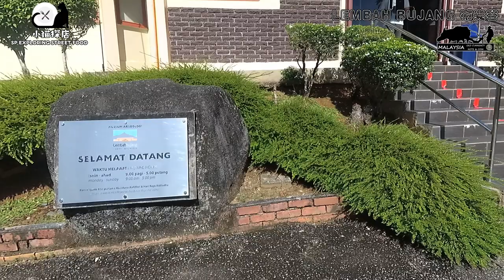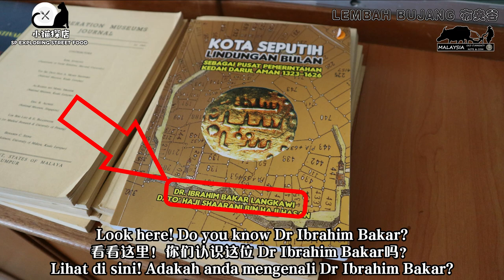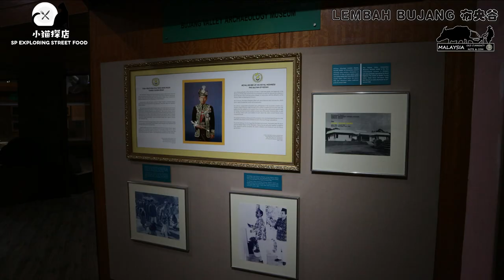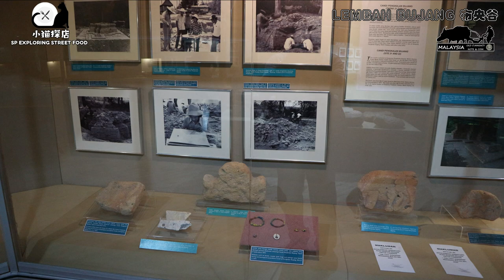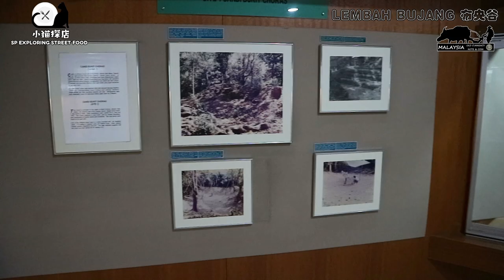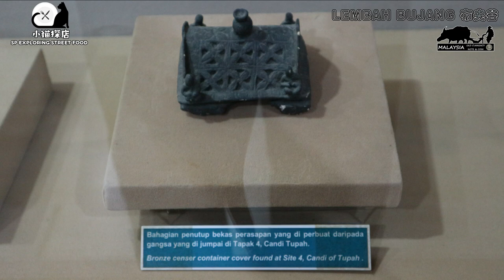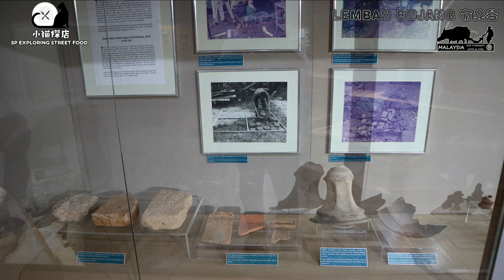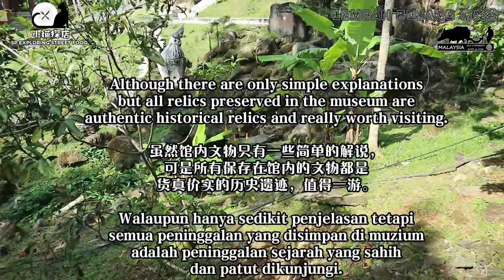马来西亚布央谷东南亚最古老的文明！Lembah Bujang Tamadun Tertua Asia Tenggara! The Oldest Civilization Southeast Asia!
Berbaloi mengunjung ke sini! 值得来看看! Worth visiting!
布秧谷考古博物馆 Muzium Arkeologi Lembah Bujang
地址Address：Lembah Bujang Archaeological Museum,08400 Pekan Merbok,Kedah,Malaysia.

Operation hours开放时间Buka
9:00am-5:00pm(Everyday每天Setiap hari)

Close休息Tutup
First day of Hari Raya Aidilfitri dan Hari Raya Aldiladha
第一天开斋日和第一天哈芝节
Hari pertama Hari Raya Aidilfitri dan Hari Raya Aldiladha

联络电话Contact Number：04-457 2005

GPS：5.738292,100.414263